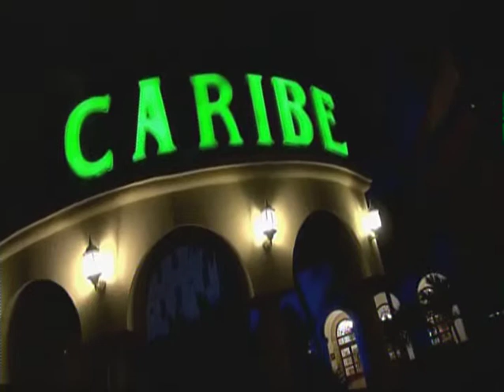Jeffrey Robinson on the US Secret Service scandal in Cartegena, Colombia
In May 2012, some US Secret Service personnel were embroiled in a prostitution scandal while preparing for a Presidential visit to Cartegena, Colombia.  This is Jeffrey Robinson on the CBC's Connect with Mark Kelley.